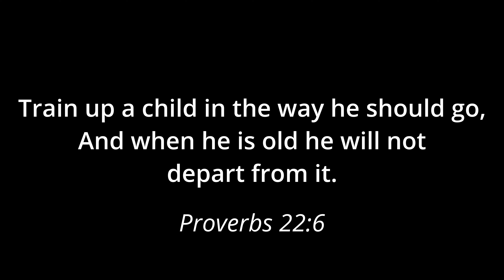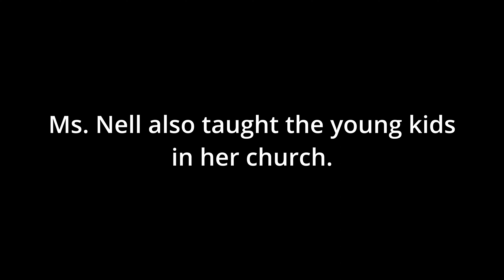Nell's Testimony - God At Work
A beautiful testimony of faithfulness and family.